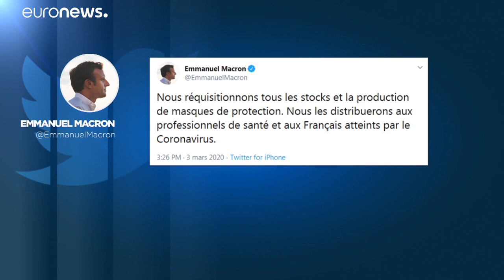Il coronavirus a spasso per il mondo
Mentre in Lombardia si riabilitano a tempo di record vecchi ospedali militari per accogliere i convalescenti la battaglia alla pandemia diventa globale…